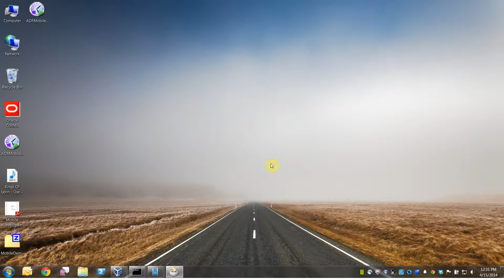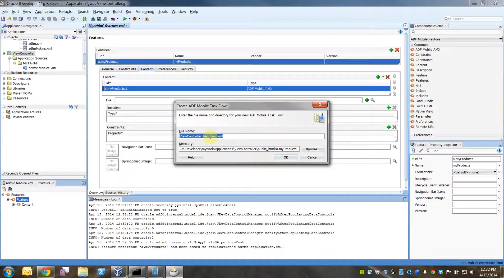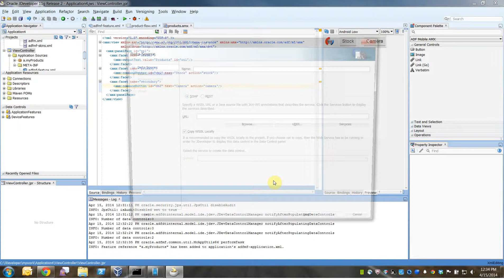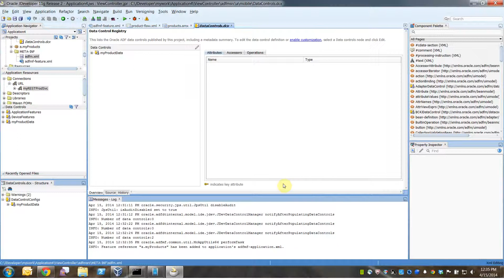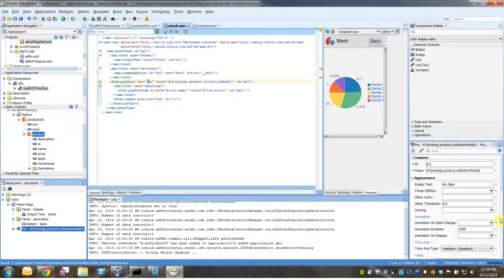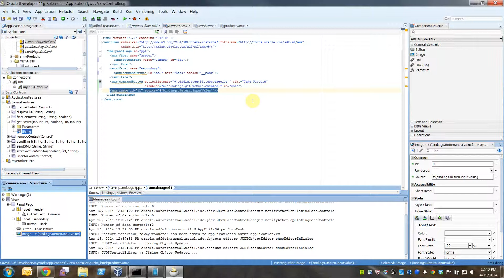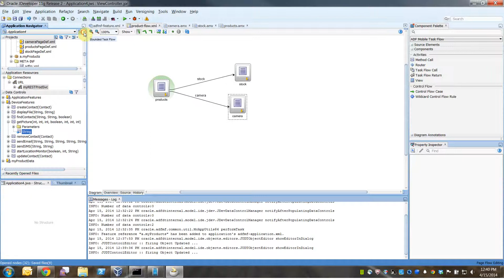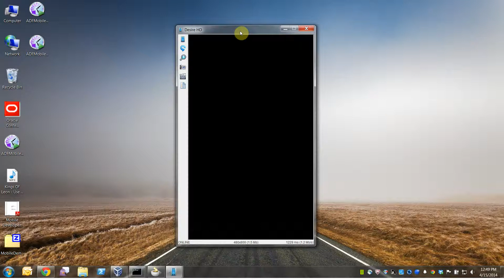Oracle Mobile Suite Development Demo